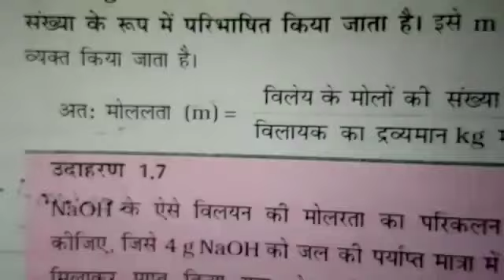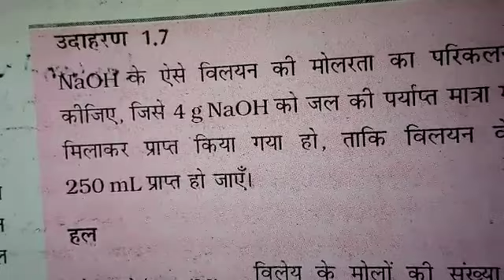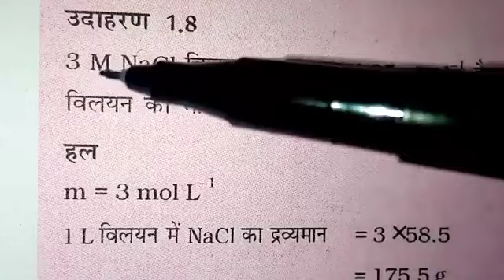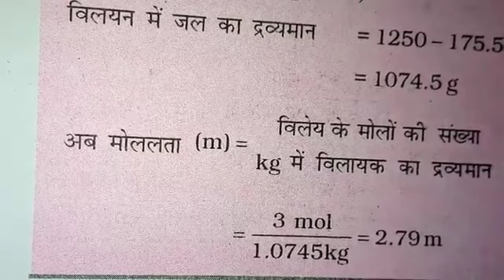Class 11 chemistry lesson 1 part 10 some basic concepts of chemistry